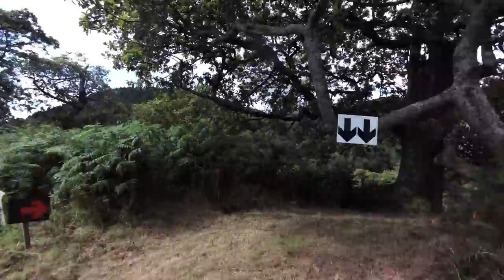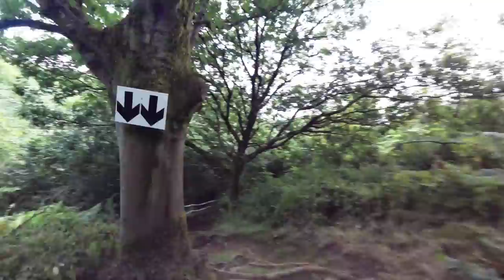Bikesoup: Anna's Vlog: Epic Cymru - Prologue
Day 1 on the UK's first proper stage race in Wales. Tents, streams, beers, sharp climbs and steep descents. Everything you'd expect from Welsh riding. Anna and Lee even made it onto the WTB Hot Seat as trail King and Queen, but their reign was snatch away before they could finish their beers. Better luck tomorrow!